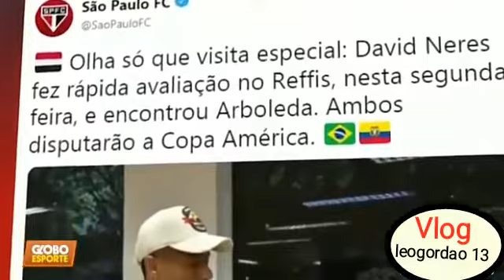SPFC - GE/SP - 21-05-2019